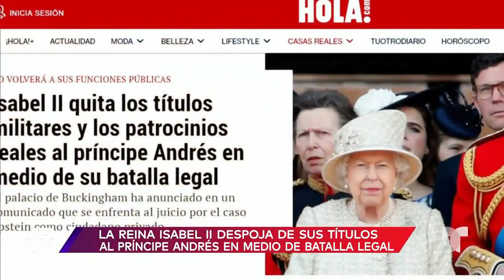Reina Isabel II no respalda al príncipe Andrés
Video oficial de Al Rojo Vivo. La reina británica Isabel II despoja de los títulos militares al príncipe Andrés. Él no tendrá patrocinios reales y dará respuesta a la demanda por acoso sexual como cualquier ciudadano.